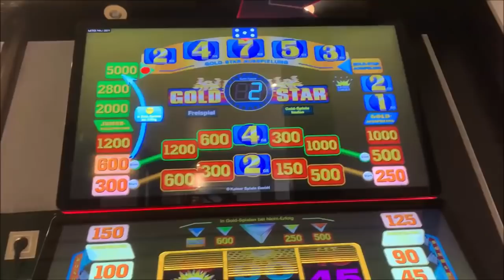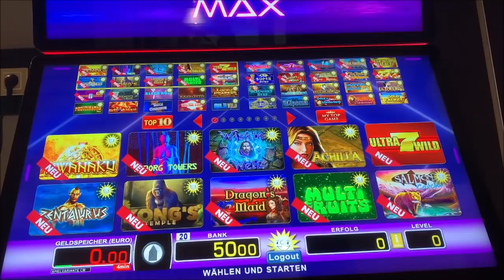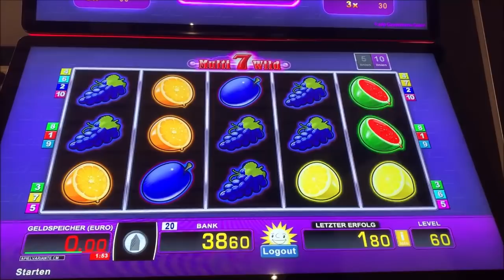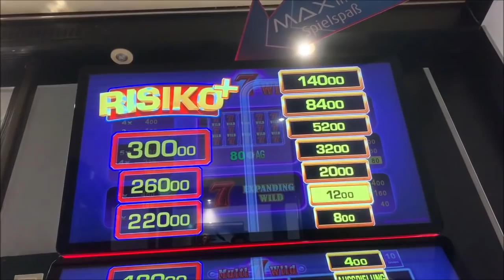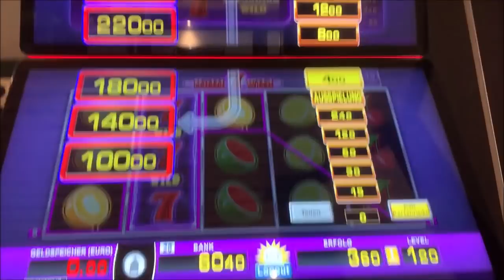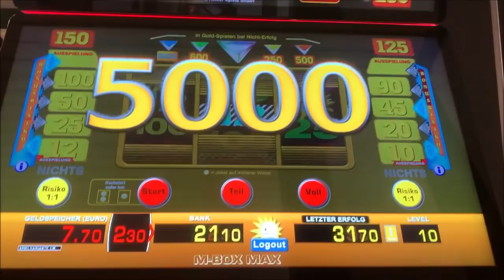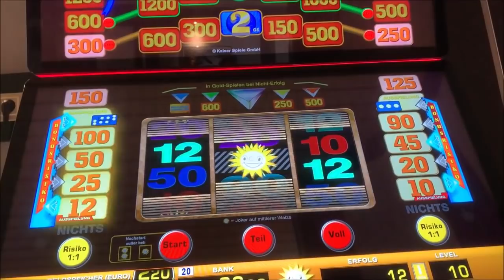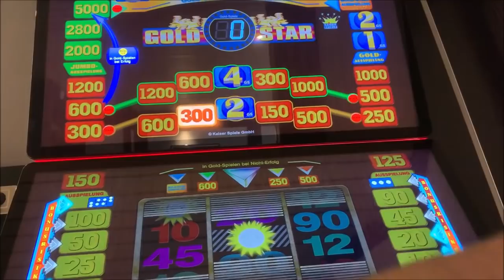Let's Play Merkur, Bally, Novoline, Spielothek Tag 114 Teil 8